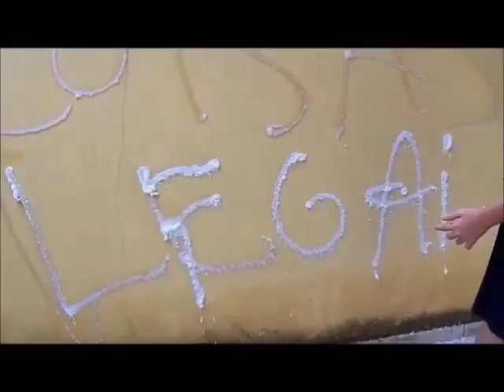The Sims 3 | Sobrenatural (Supernatural) Vampira e Fada (2016)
Conheça nosso blog de The Sims: ❤️